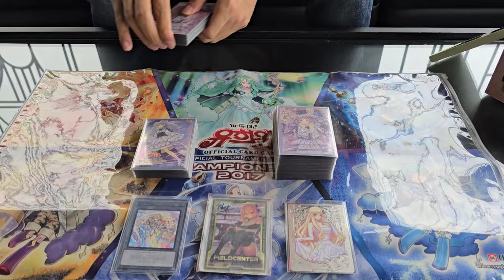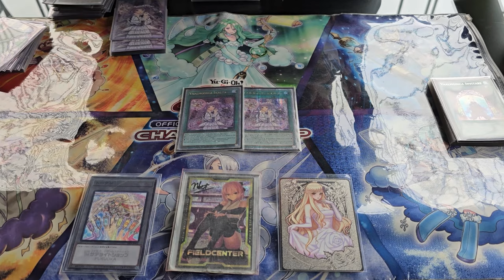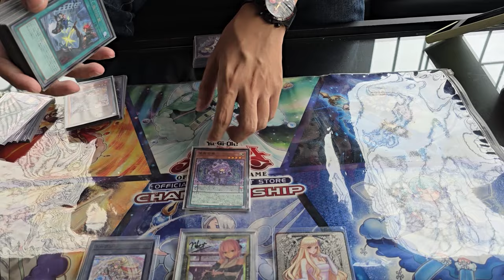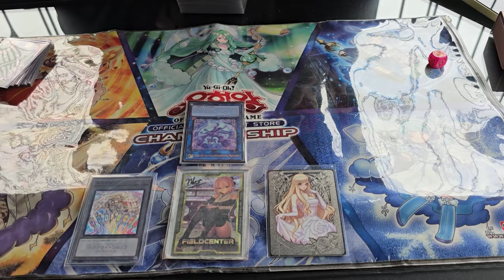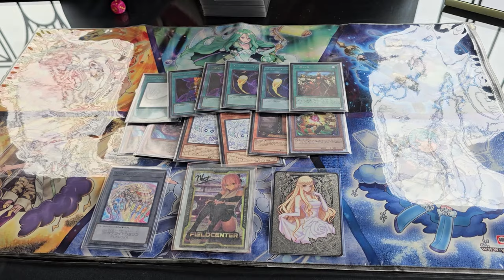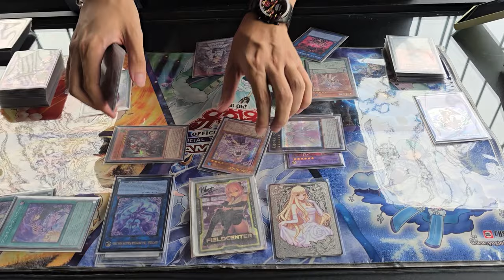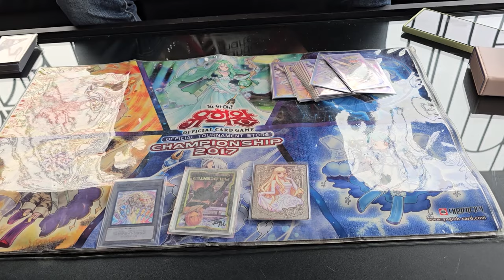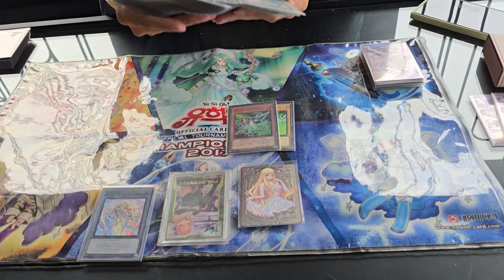Vaalmonica Fiendsmith Top 4 Của Lưu Minh Thành!!! Decklist Và Combo Cơ Bản | Yu-Gi-Oh!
Lâu lâu thì làm lại Yu-Gi xíu nhỉ :3 Anh Thành cuối cùng đã đạt top bằng một deck Pendulum nên mình lên để quay lại decklist của anh ấy cho mọi người tham khảo nha :3

 Ủng hộ cho mình qua:
➤ MB Bank: 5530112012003 - Văn Ngọc Nguyên Hạo